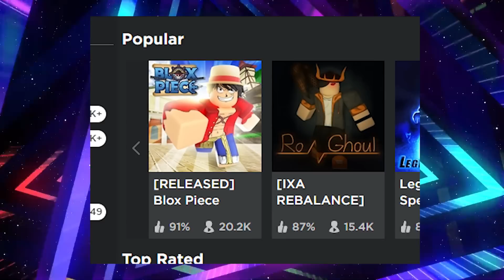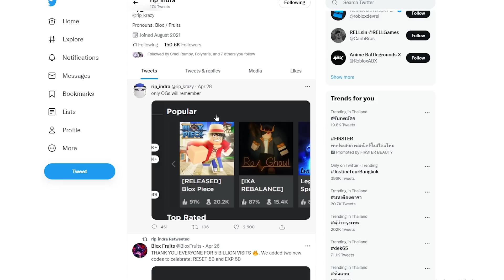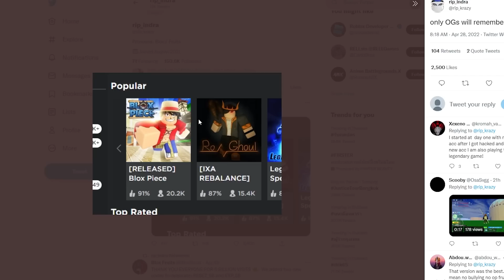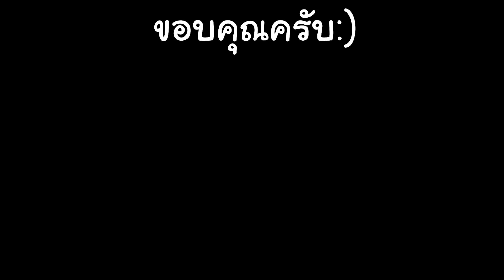เมื่อrip_indra โพสต์ถึงความหลังสมัยBlox Piece!! เกม3ประสาน {ใครทันบ้าง?}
🌊🌊เสื้อ NEO GAMING🌊🌊
🌊🌊กลุ่มNEO GAMING🌊🌊
🌊I HAVE CPU 🔥
ร้านคอมพิวเตอร์ดีมีคุณภาพ เเถมข้าวสารอร่อย